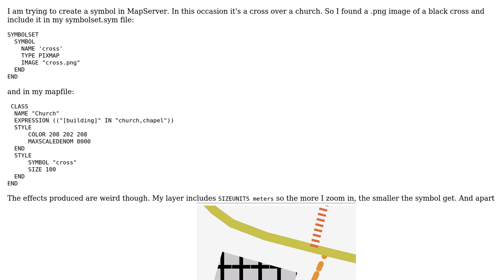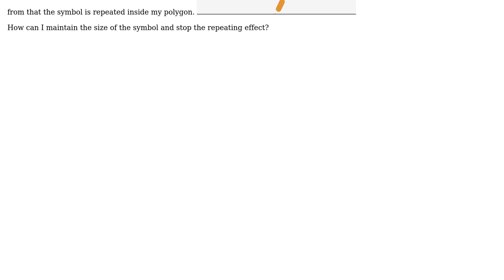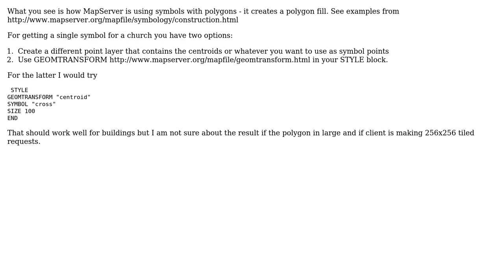GIS: MapServer symbol repeating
With thanks & praise to God, and with thanks to the many people who have made this project possible! You are responsible for your own actions.